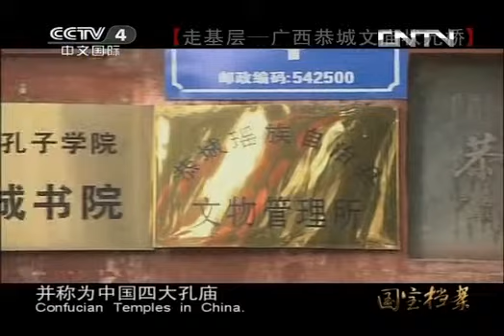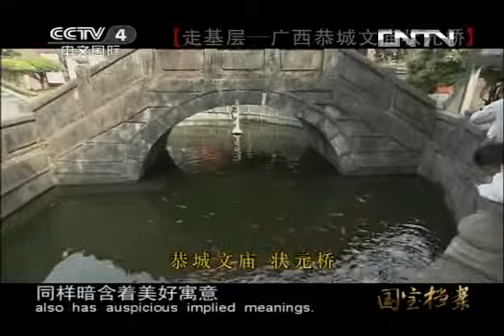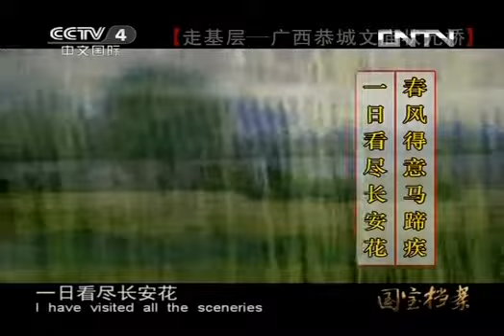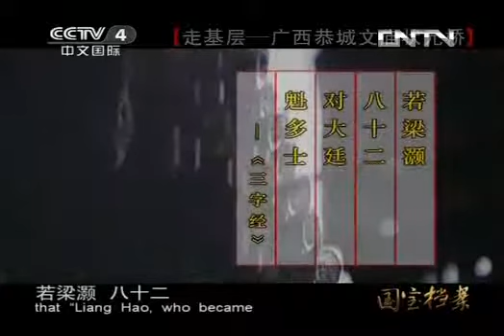国宝档案 《国宝档案》 20130506 走基层——广西恭城文庙状元桥